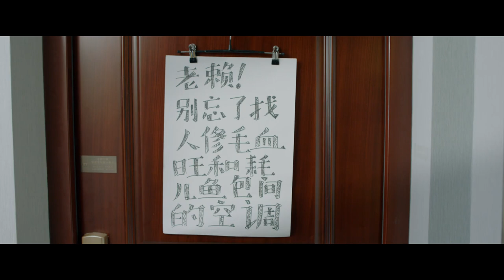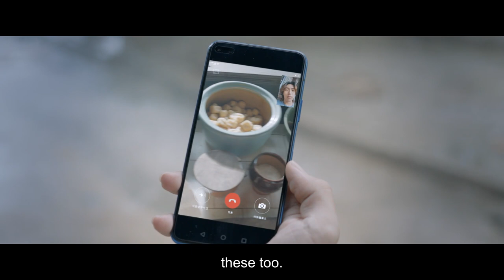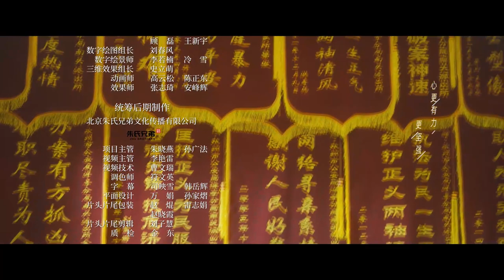[Eng Sub] Duck Soup With Vermicelli EP 31 (Li Xuejian, Xu Fan) | 来碗鸭血粉丝汤 | To Be With You | 约定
♦️To Be With You (Lu Yi, Zhou Jieqiong) 约定

💬Plot summary:
With the overall achievement of a well-off society in 2020 as the background, the theme is grand. But in storytelling, it is not from a grand perspective, but to explore the lives of ordinary people.The drama is composed of six stories, including "New Year's Eve Dinner", "Youthful", "Everlasting Youth", "Yearning", "Special Summer" and "Duck Soup With Vermicelli". It tells how people realize the happiness and joy with themselves, others and the country in family affection, love and friendship from multiple angles.